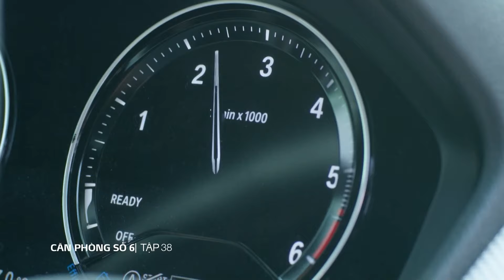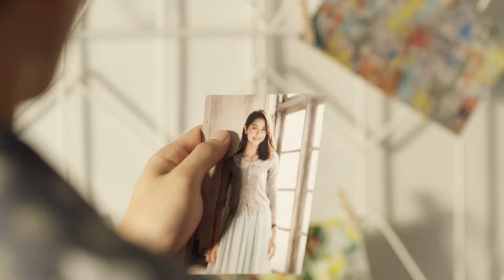Phim ma Thái Lan Căn Phòng Số 6 tập cuối (tập 38) | On Echannel VTV Cab 5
Piang là một cô gái bình thường được sinh ra với giác quan thứ sáu giúp cô có thể nhìn thấy bất kỳ linh hồn nào. Cô nhận được một nhiệm vụ khẩn cấp đó là chăm sóc dinh thự của dì cô, và mọi việc bắt đầu xảy ra từ đây.

Bạn trai cũ của cô - Guy, người đang quay chương trình truyền hình thực tế về ma, và bạn gái xinh đẹp hiện tại của anh ta - Belle đóng vai chính. Sau khi biết rằng Piang có năng lực đặc biêt như vậy, Guy đã nhờ bạn gái cũ giúp đỡ làm chương trình, nhưng những điều bí ẩn xảy ra khi Guy chỉnh sửa các tập tin và phát hiện ra rằng Belle đã hoàn toàn biến mất khỏi hiện trường, thậm chí anh còn không thể nhìn thấy cô trong gương. Guy rất bối rối nhưng vẫn muốn tìm ra sự thật và nhờ Piang giúp anh ta điều tra cho đến khi cả hai phát hiện ra Belle không còn sống nữa, và linh hồn của cô ấy đang ám ảnh họ. Cách duy nhất để trấn an tinh thần của cô là tìm ra kẻ đã giết cô, một bí mật ngay cả với chính Belle.